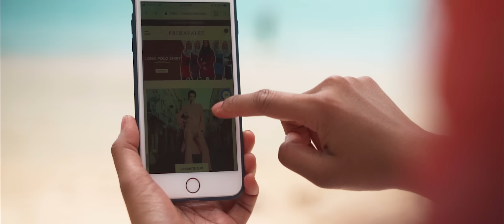🔴SITI NORDIANA - Hatiku Milikmu (Official Music Video)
Video muzik rasmi untuk single terbaru Siti Nordiana berjudul "Hatiku Milikmu". Single ini merupakan ciptaan Siti Nordiana sendiri manakala liriknya ditulis oleh Shana. Video Muzik ini dirakam di Krabi, Thailand oleh team produksi Storytellrs.

Jom download RBT 'Hatiku Milikmu'

Celcom Call Me Tones: Dial *888*303366# and press CALL/SEND

DiGi Caller Tunes: Dial *233*1340942# and press CALL/SEND

UMobile: CRM - space - 7661571 send to 28383